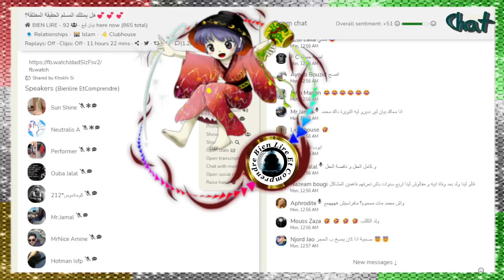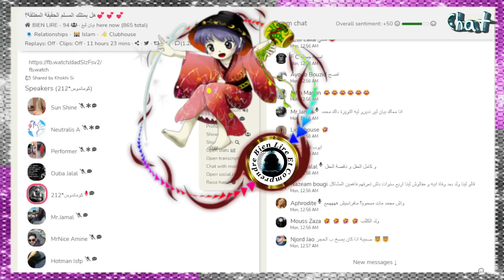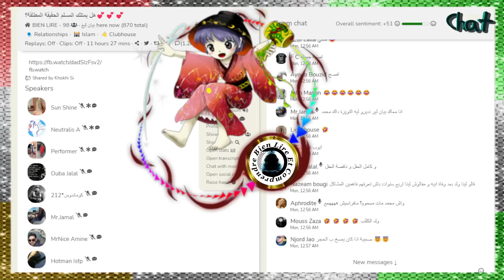فلسفة المغربي بيان ليغ